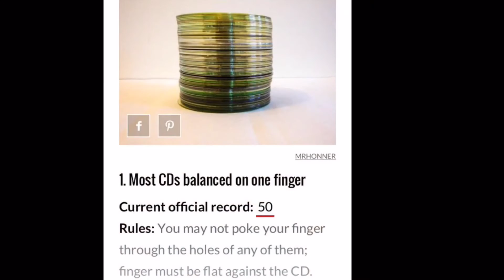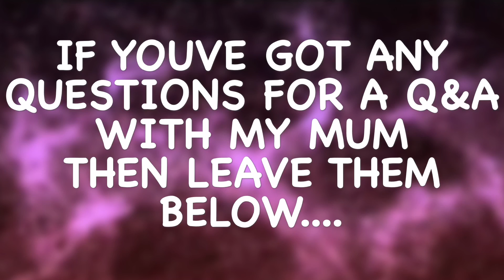I BROKE A GUINNESS WORLD RECORD!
Yo guys... What's up? And welcome back to another video. So guys this video is just me BREAKING GUINNESS WORLD RECORDS!